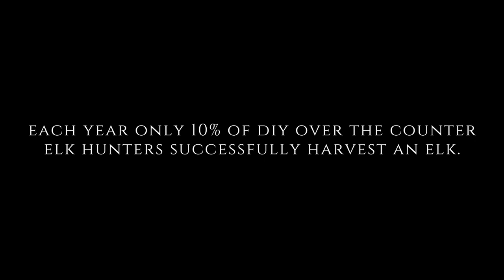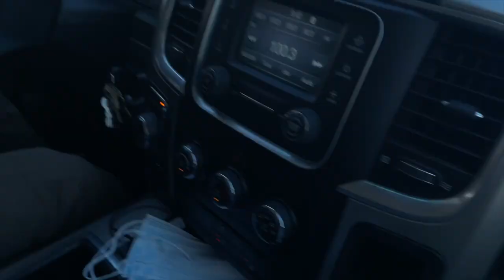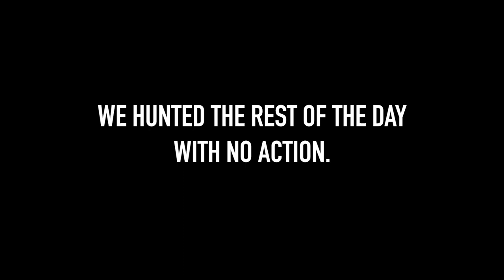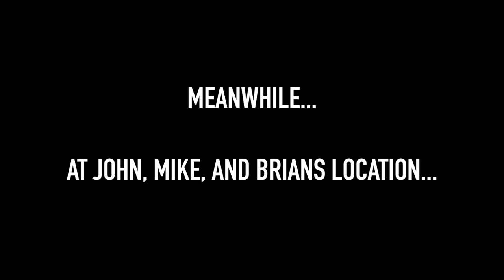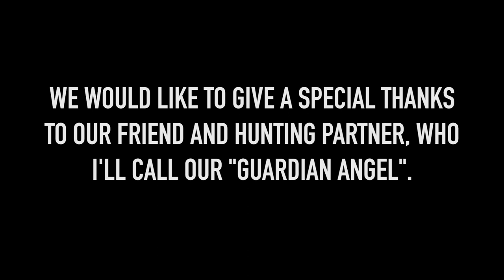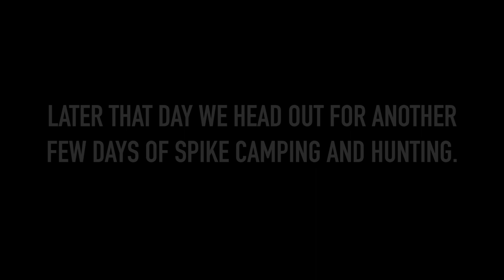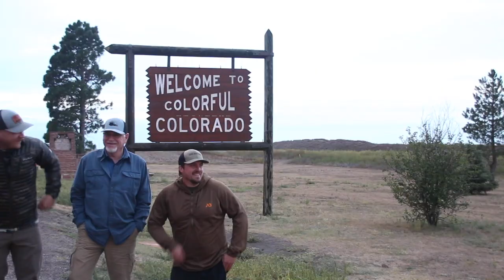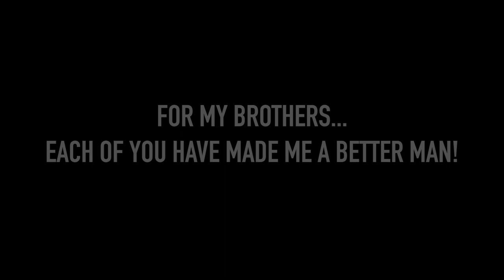90 PERCENT- A Film About DIY Backcountry Elk Hunting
Welcome to Live Hunt & Co. This is our very first full length movie! Last year we headed west to hunt elk DIY OTC style! Although not successful in terms of getting an elk on our first trip, we captured memories and each of us came back better men. Our goal is to share with you the entire process from the good, the bad, successes, and failures. This trip fueled our fire for the future. We hope that you enjoy the movie... laugh a lot, cry a little, and learn a few tricks along the way, even if it is what not to do!